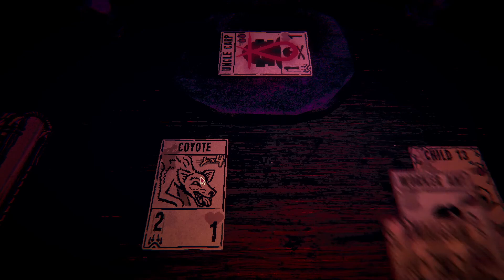Inscryption with Uncle Carp (Part 8)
This is a let's play series of Inscryption.

It was made by Daniel Mullins Games and released in October of 2021.